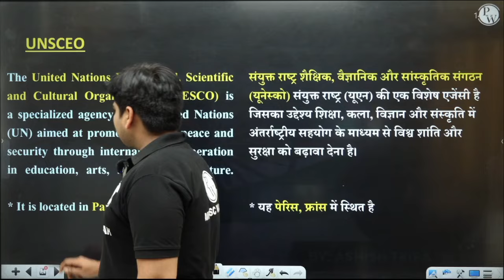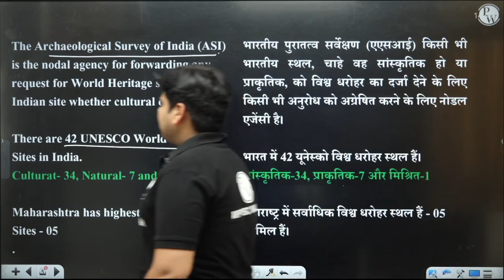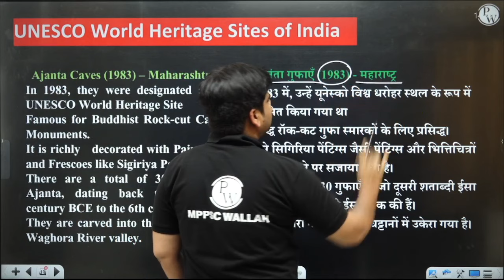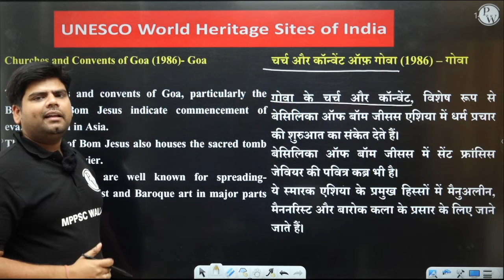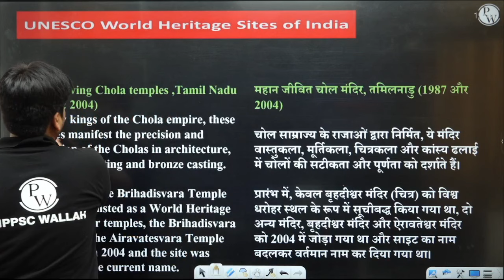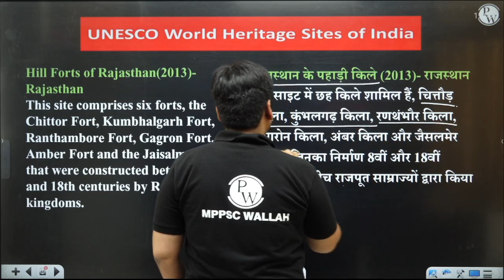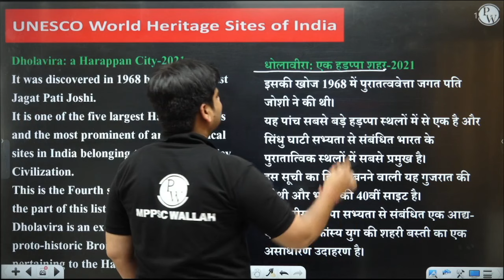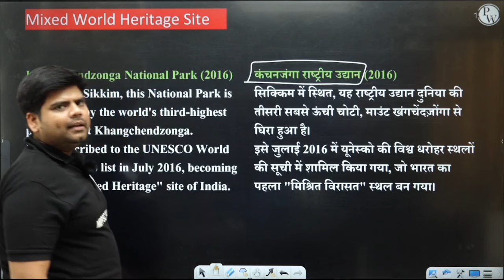UNESCO World Heritage of India | MP Exams Wallah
🌍 Explore the Rich Cultural Heritage of India 🇮🇳 | UNESCO World Heritage Sites 🏛️

Welcome to a journey through India's incredible UNESCO World Heritage Sites! 📜✨

India, a land of diverse cultures and traditions, boasts an extensive list of UNESCO-recognized treasures that span the ages. From architectural marvels to natural wonders, this video takes you on a virtual tour of some of India's most iconic and historically significant sites.

🏰 Taj Mahal - A symbol of eternal love, the Taj Mahal is a breathtaking white marble mausoleum in Agra.

🌄 Red Fort - Discover the grandeur of Delhi's Red Fort, a UNESCO World Heritage Site that's steeped in history.

🏞️ Kaziranga National Park - Explore the wildlife wonderland of Assam, home to the majestic Indian rhinoceros.

🕌 Qutub Minar - Delhi's ancient minaret stands tall as a testament to India's architectural brilliance.

🏯 Jaipur City - The Pink City is a living heritage with its stunning palaces and forts.

🏞️ Western Ghats - Immerse yourself in the lush greenery and biodiversity of this UNESCO-protected region.

🏰 Hampi - Step back in time as you wander through the ruins of the Vijayanagara Empire.

🏞️ Sundarbans - Discover the unique mangrove ecosystem of the Sundarbans, home to the elusive Bengal tiger.